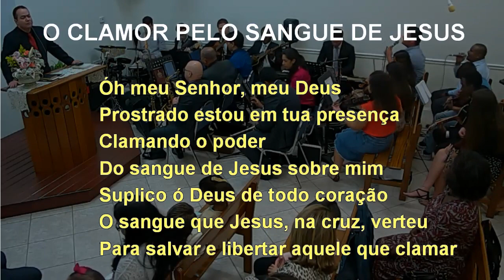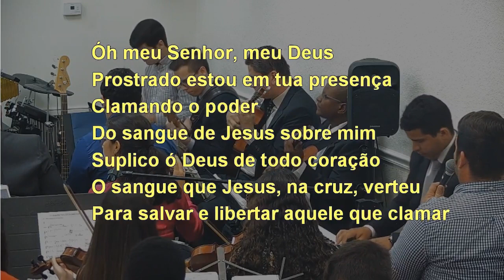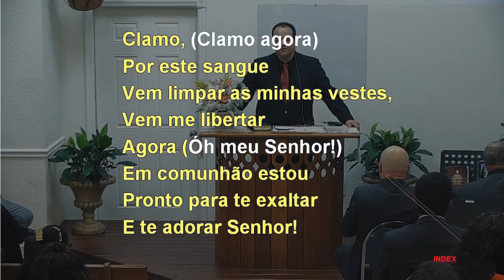O CLAMOR PELO SANGUE DE JESUS